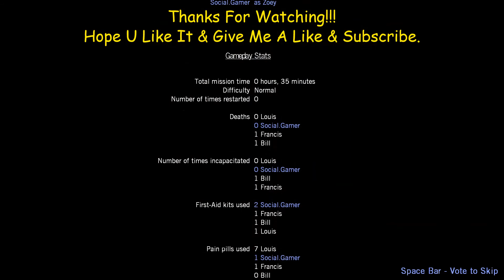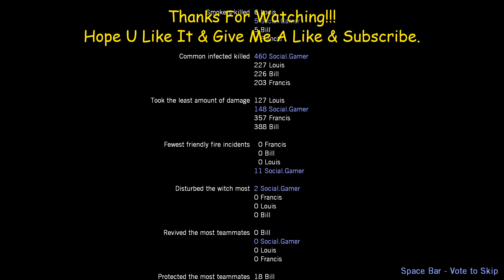Left 4 Dead ~Five To Life~ Fun Explore ~ Last Escape By Castle Rocket 0o0!!!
Please Give All My Video A Thumbs UP!!!

I Will Continue To Upload More fun/Nice Video & Some Nice Music Hope U Will Like It.